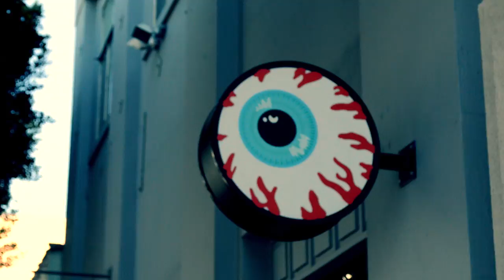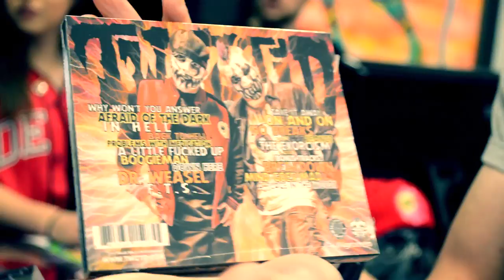Twiztid Invades Mishka Los Angeles!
Twiztid invaded Mishka LA a few weeks ago. If you couldn't make it, here's a video of what you missed out on!

Video shot and edited by: Nick Major

for tickets, albums, merchandise and more.

Twiztid is an American hip hop duo from Detroit, Michigan. Formed in 1997, Twiztid is composed of Jamie Spaniolo and Paul Methric, who perform under the respective personas of Jamie Madrox and Monoxide Child. Spaniolo and Methric are former members of the group House of Krazees, which disbanded in 1997.